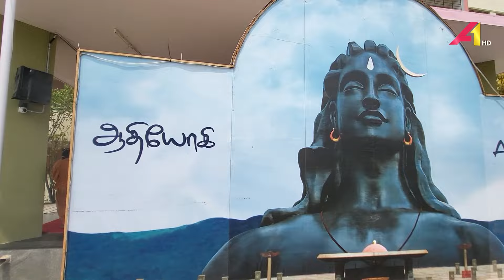ஆதியோகி சிவன் ரதம் | Aadiyogi | SRI RAMAKRISHNA MATRIC HR.SEC SCHOOL | Perambalur